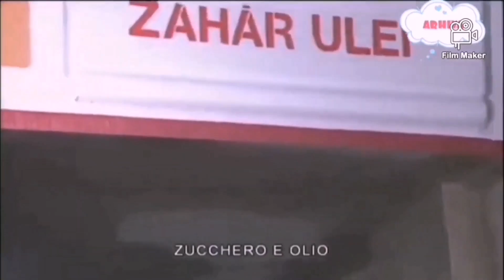"EPOCA de AUR NICOLAE CEAUȘESCU" ANII 70 sau ANII 80! ABUNDENȚĂ sau LIPSURI /ADEVĂRURI sau MINCIUNI!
Majoritatea vin cu minciuni de genul ca s-a trait prost in perioada 1965 – 1989. Iata adevarul! In anii 70 erau in magazine, 10 -20 de feluri de salam, de branza si de carne…Portocalele, Bananele, Merele, Perele, Ciresele (cand era sezonul) si orice fel de alte fructe romanesti se gaseau din abundenta …